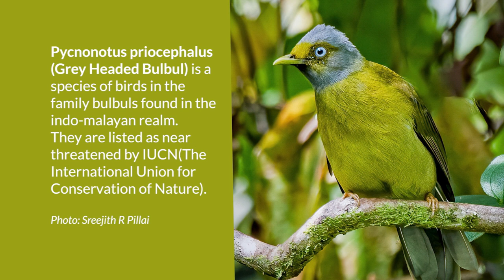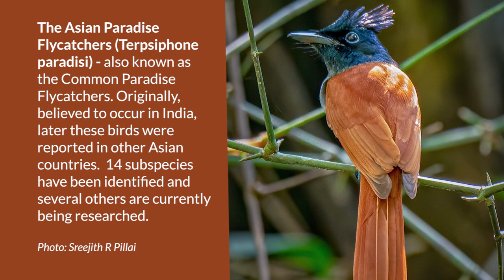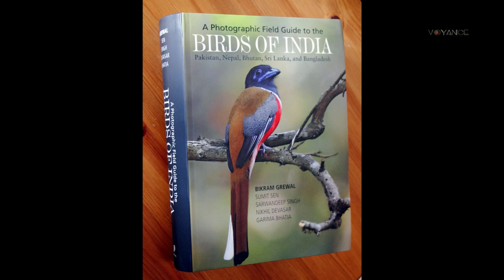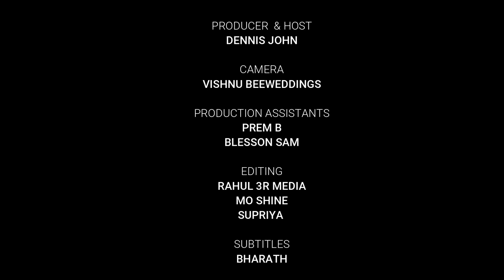Interview With a Birder - Part 1/3 : Featuring Sreejith R.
Sreejith R is an avid birdwatcher, who works as the Assistant State Tax Officer, GST, in Kottarakara. A well-known figure in the bird-loving communities in Kerala, he shares with us
the numerous birding experiences he has had through this series of interviews.

Sreejith also talks about the technical aspects of bird photography as well as the ethics and philosophies related to birding.